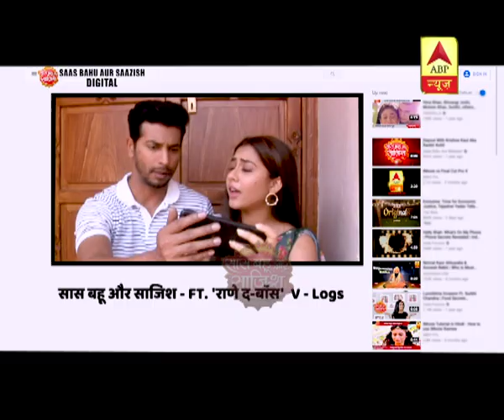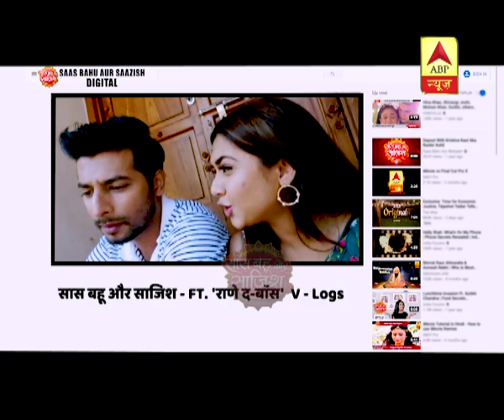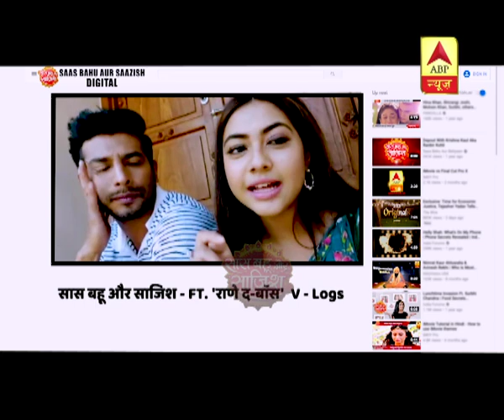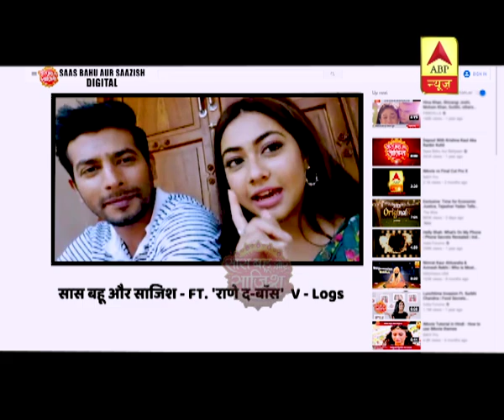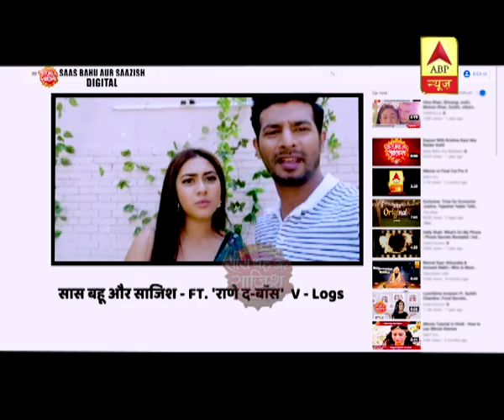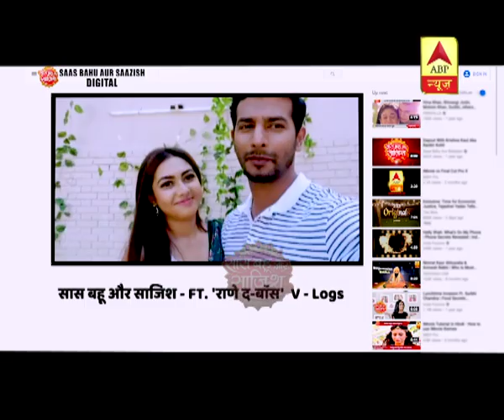Originals: Reem Shaikh and Sehban Azim's Rane-The Boss ft. SBS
SBS Originals: TV actors Reem Shaikh and Sehban Azim have started their Rane-The Boss ft. SBS vlogs. They ponder over the thought that they are teaching people how to fight. They are arguing over who does more work and cooks better. Watch Saas Bahu aur Saazish (SBS) on ABP News daily at 2:30 PM to know what's happening in Indian television and bollywood industry with Aditi Arora Sawant. Presenting you the latest updates and daily dose of entertainment in the form of star cast interviews, gossips, updates of reality shows, behind the scenes, twist in serials. Join the non stop entertainment with Saas Bahu aur Saazish for all the juicy news.